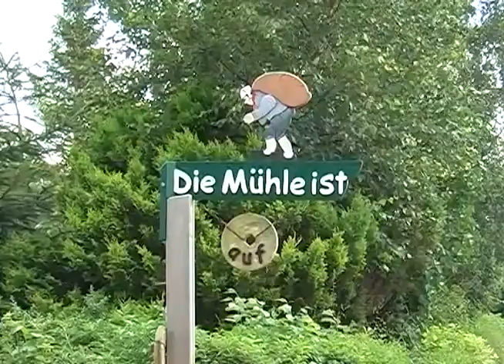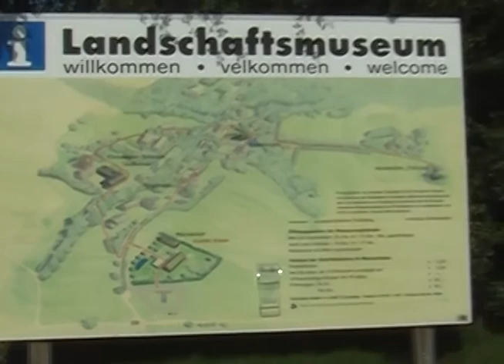Landschaft Angeln - die Perle zwischen Schlei und Ostsee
Natürlich habe ich auch noch was zum träumen von unserer herrlichen Landschaft an der Schlei. Mein Film über die Landschaft Angeln ist zwar schon von 2007, aber immer noch schöööön ;)